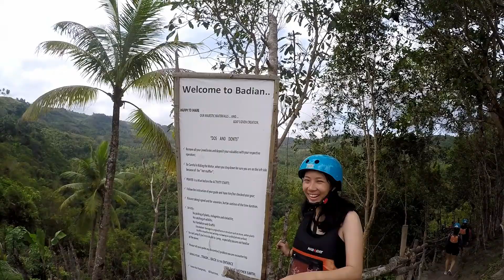Canyoneering & Snorkeling [Moalboal, Cebu]